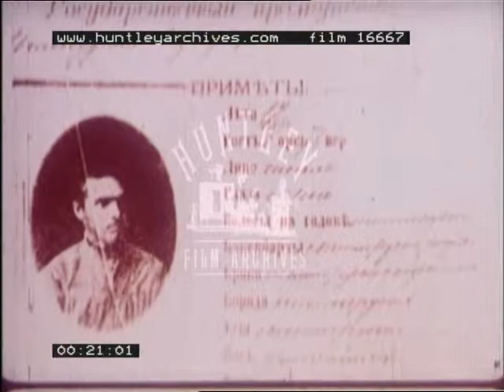Resistance In World War Two, 1939 - Film 16667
Several short films, compiled without titles or explanation, appear to be from 1939 - from nature of  footage and some dates.  Appears to deal mainly with Poland but also France and possible Yugoslavia.  All relate to the early stages of the war, particularly German military successes.
Photograph:  Close up of advertising sign in French " Fan de Vie Russe".  Two men, one in uniform, the other reading newspaper Gazeta Poleki.  Glasses, decanter etc. on table.
Paris:  Notre Dame and Seine - sepia.
Close up - man with moustache smoking cigarette, in uniform.  Polish flag.  High ranking army officer inspects soldiers in a city.  Lloyd George speaking at League of Nations.
End.
German aircraft (Junker ?) strafing cavalry (Polish?) (on a train).  Goering with high command of the Luftwaffe.  In conversation with Hitler.
French city World War Two: sandbagged hotel "Wagons Lits Cook". Busy street, cars, trams.
German aircraft - Junkers - taking off.  Flying high over city.  Flames. Fire engine.  Fireman climbing ladder into multi-storey building in flames.
German troops overseeing evacuation.  Refugees on a  cart piled high with possessions of all kinds.  German aircraft dive-bombing a civilian convoy of refugees.  People run from their vehicles to escape.  Bombs falling, striking convoy.  Refugees fleeing into fields and woods.  Montage:  aircraft, bombs, scared faces, view from cockpit, bomb craters.
Hitler looking out of train window.  Crowd demonstrating flag waving.
Sign:  British Embassy.  Ambassada Brytyiska.
Crowd;  right hand raised in three-fingered salute Serbia possibly.  Two men shake hands before crowd on balcony.  Close up.  British high ranking officer (in fifties - Harris?)  German aircraft bombers probably Heinkel  Civilians in city responding to air raid warning.
Aircraft delivering bombs.  Buildings burn.
Column of prisoners-of-war, men in uniform, some wounded (French?  Polish?)  Meeting of German officers, board bus; including
German soldiers guarding civilian men - up against a wall.  Soldiers search man.  Soldiers escorting a prisoner with hands in the air.  German officers inspect prisoners.  Enthusiastic soldiers crowd around Hitler for autographs.  German military band start up.  March past or parade of German army.  Hitler salutes.  End
Hand to hand street fighting in ruined city  - Warsaw?  German soldiers and unidentified woman orderlies with bodies on stretchers.  Nurse tends a young, wounded boy - bandaged head.    German troops intercept parachutes (food parcels?)  Civilians looking in the street (Warsaw?)  Priest gives Holy Communion in the street.  Large grave being filled in.  Horse butcher chopping carcass with great cleaver.  Buildings exploding.  Missile or rocket launcher.  Fighters, running hunched behind sandbags.  Man in uniform (Polish?) carrying dead child.  Wounded man walking with the aid of young woman.
Dead civilians in the street.  Body of man in field.  Close up white armband (Jewish?)
Civilians crowded together in some kind of underground shelter.  Statue of Hitler ???  Woman rocking baby in a makeshift sling or cot.  Buildings burning.  Dead.  Deserted, gutted city streets.  Solitary flag on barricade.
German staff car arriving at Headquarters.  Soldiers, in rag-tag uniforms hand in their weapons.  End.
Railway track...blows up!  Guerrillas or resistance fighters in wood.  Man sets a charge.  Explosion on railway.  Burning carriage.  Resistance shoot German officer in street.  German motorised platoon.  Man paints graffiti on wall - letter P with tail shaped like an anchor..   "WAWER 27.XII.39"  Woman drops flowers next to the inscription.
Group of people round dining table in serious discussion.  Determined faces.  Printing press.  Copies of newspapers including Pravda, Reforma and various Polish.  A revolver rests on the piles.  Refugees.  END.